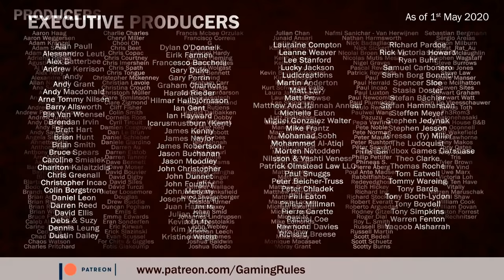Through the Ages Digital - Beginners Guide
This video is playthrough of Through the Ages Digital with a focus on getting started with it.